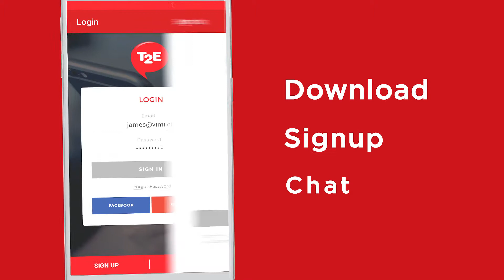App Walkthrough for T2E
Script, Voice Over, Background Score, Editing and Animation by Vimi Video.

More from Vimi Video -

2D Animation
Stop Motion
App Promotion
Whiteboard Animation
Corporate & Brand Videos